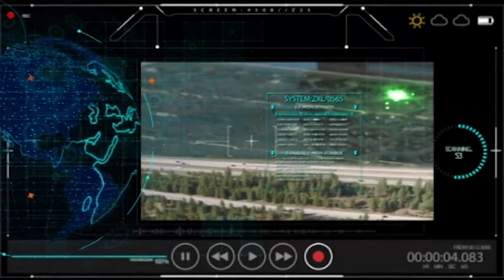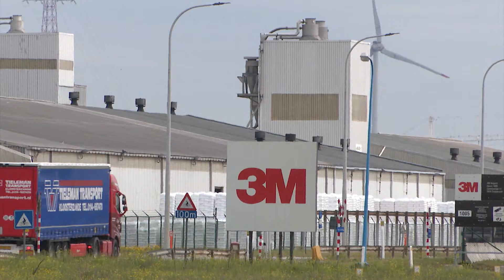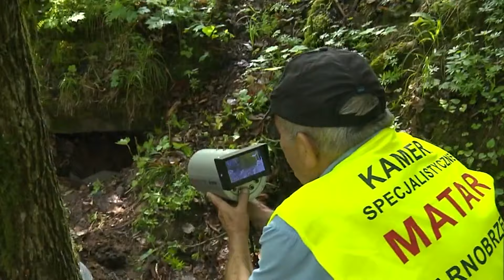EDU GLOBAL 109 EM 2021